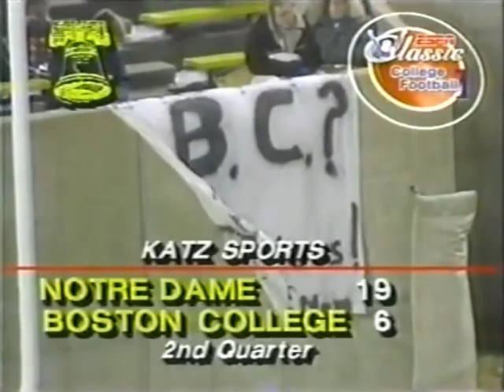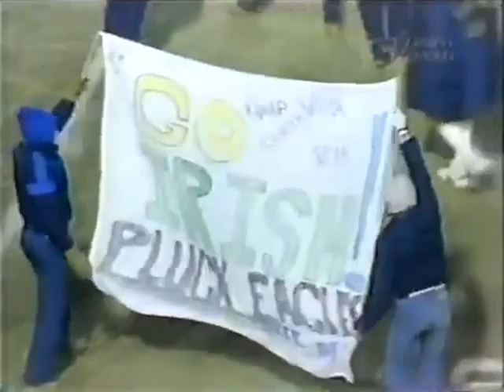1983 Liberty Bowl #13 Boston College vs Notre Dame No Huddle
Edited from a condensed replay